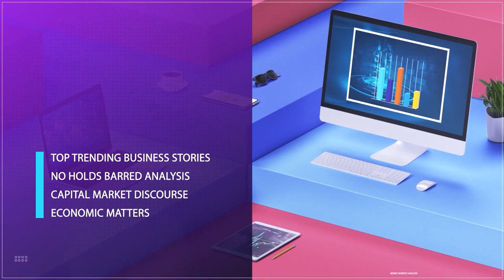Financial Inclusion: F.C.C.P.C Blocks Price Increase By A.M.M.B.A.N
David Abiodun, Chairman AMMBAN, Lagos Chapter joined us to discuss.